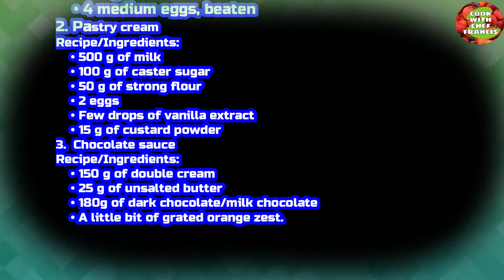HOW TO MAKE PROFITEROLES |PROFITEROLES RECIPE|CHOUX PASTRY RECIPE|CREAM PUFFS|CHOCOLATE SAUCE RECIPE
Recipe/Ingredients:
    • 150 g of strong flour
    • 250 ml of water
    • 120 g of margarine
    • 4 medium eggs, beaten
Methods:
    • Place the water and margarine into a saucepan and bring to the boil, melting the margarine.
    • Remove from the heat and then add the flour to make a roux. Beat it with a wooden spoon until it thickens. Put it back on the stove on low heat and then beat it again until the smooth roux leaves the side of the saucepan. Remove from the heat.
    • Add the beaten eggs bit by bit. Keep beating until the eggs disappears and no eggs can be seen.
    • Place the choux paste in a piping bag and then pipe a little bit on the sides of the baking tray to help glue the baking paper. Pipe consistent shapes and sizes of profiteroles onto the baking tray. Dip the fingers in cold water and gently press the top of the profiteroles.
    • Bake at 200 to 220 degrees centigrade for 20 minutes. Once baked, turn down the oven to 150 degrees centigrade and cook for about 5 to 10 minutes. Once done, remove from the oven and allow to cool.
    • Once cool, make a hole with a knife at the bottom of the profiteroles and then fill each profiterole with the pastry cream. Dip the top of each profiterole into the warm chocolate sauce.